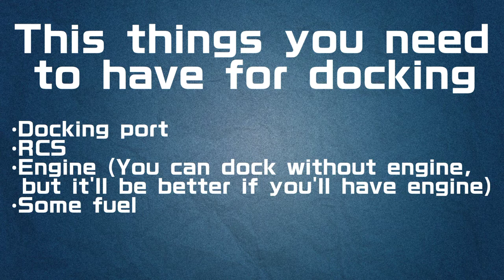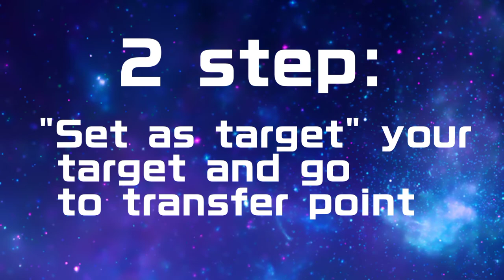The easiest way to dock in SFS 1.5 | Docking in 5 steps